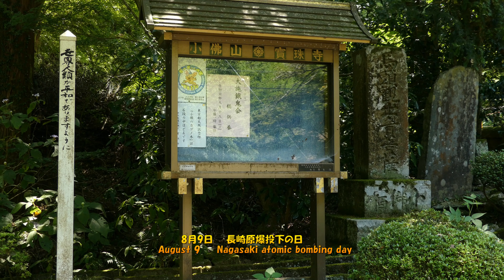裏高尾 小仏山寶珠寺、炎天下に参る 2019・8・9 (4K)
明日からお盆休みの大連休。早くも今日から中央道は帰省や行楽で混み始めていました。今日は長崎被爆の日、私は被爆の祈りと台風の予報もあり早めのお盆の墓参です。いやあ・・・暑かった。梅雨寒から一転、猛暑は秋まで続くのか。　音楽は「甘茶の音楽工房」様からお借りしました。